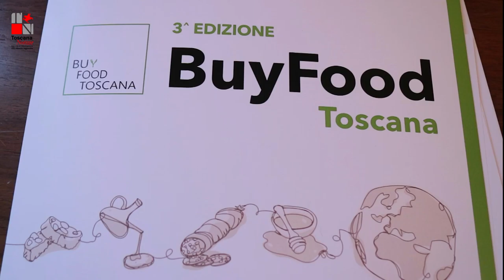Torna BuyFood Toscana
A Siena dal 18 al 20 ottobre.Tutto pronto a Siena per BuyFood Toscana 2021, vetrina internazionale dedicata ai prodotti DOP, IGP, biologici, Prodotto di Montagna, Agriqualità e PAT della Toscana, ambasciatori del gusto toscano in Italia e all’estero. Un settore che per le sole DOP e IGP toscane vale 73 milioni di euro di export. Il 39% vola verso gli USA, il 27% in Germania, l’11% verso il Regno Unito, il 5% in Canada e 2% nei Paesi Bassi.